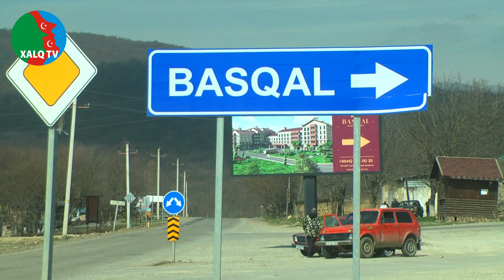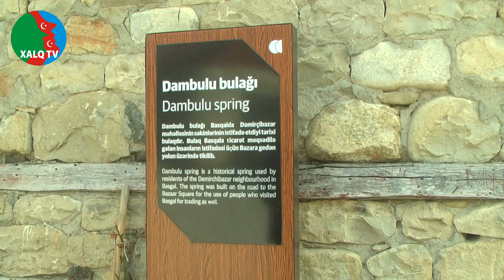İsmayıllı rayonu Basqal qəsəbəsinə səfərimiz